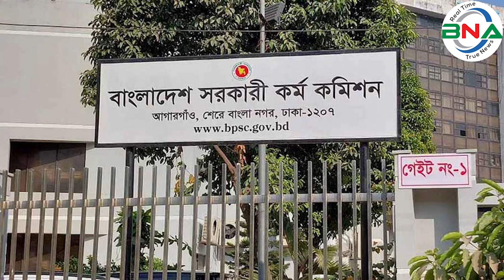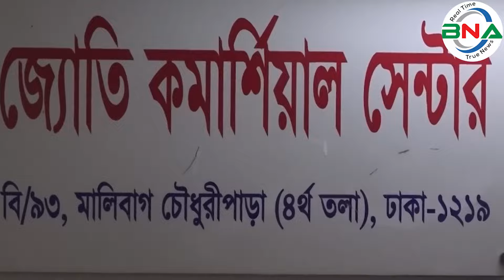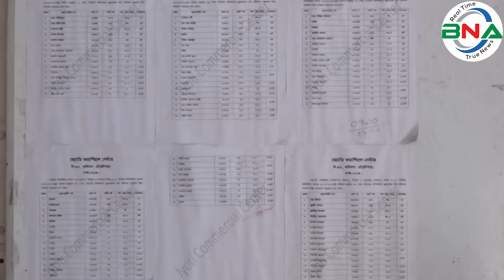জ্যোতি কমার্শিয়াল থেকে বিক্রি হতো পিএসসি’র প্রশ্ন! | প্রশ্নফাঁস | PSC |bnanews24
রেলওয়ের উপ-সহকারী প্রকৌশলী পদসহ বিভিন্ন নিয়োগ পরীক্ষার প্রশ্নপত্র ফাঁসে পিএসসি’র দুইজন উপ-পরিচালক ও একজন সহকারী পরিচালক জড়িত। তারা হচ্ছেন, উপ-পরিচালক মোহাম্মদ আবু জাফর ও জাহাঙ্গীর আলম এবং সহকারী পরিচালক হলেন মোহাম্মদ আলমগীর কবির। গত ৭ এপ্রিল পুলিশের অপরাধ তদন্ত বিভাগ (সিআইডি) তাদের গ্রেপ্তার করেছেন। তাঁদের মধ্যে উপ-পরিচালক আবু জাফর ও সহকারি পরিচালক  আলমগীর কবিবের কোচিং ব্যবসা আছে। সরকারি চাকুরিতে থাকা অবস্থায় ব্যবসায় জড়িত থাকা যায় না। চাকুরি বিধিতে তা  উল্লেখ থাকলেও  পিএসসি’র  উপ- পরিচালক মোহাম্মদ আবু জাফর ও সহকারি পরিচালক আলমগীর কবির সেই নিয়মের  প্রতি বৃদ্ধাঙ্গুলি প্রদর্শন করেছেন।

অনুসন্ধানে জানা যায়, উপ-পরিচালক মো. আবু জাফর ও সহকারী পরিচালক মো. আলমগীর কবির দুজনই চাকুরির প্রস্তুতির কোচিং ব্যবসার সঙ্গে যুক্ত। সেখানে যারা কোচিং করতেন তাদের কাছে মোটা অংকের টাকার বিনিময়ে দেওয়া হতো প্রশ্ন ও উত্তর। এটি ছিল ওপেন সিক্রেট।

 বিষয়টি পিএসসির অনেক কর্মকর্তা ও কর্মচারীই জানেন। ঢাকার মালিবাগের জ্যোতি কমার্শিয়াল চাকুরির কোচিং সেন্টারের পরিচালক আবু জাফর। কোচিং সেন্টারটি তাঁর স্ত্রী জ্যোতির নামে। পিএসসির প্রশাসন শাখা থেকে জানা গেছে, কয়েক বছর পদোন্নতি থেকে বঞ্চিত ছিলেন আবু জাফর। তিনি কোচিং সেন্টারে যুক্ত আর নানা নেতিবাচক আলোচনায় ছিলেন বলে তিন বছর তাঁর পদোন্নতি আটকে ছিল। গোয়েন্দা প্রতিবেদন নেতিবাচক আসার কারণে পদোন্নতি আটকে ছিল বলে জানায় পিএসসির প্রশাসন শাখা।

এ ছাড়া মো. আলমগীর কবিরের কোচিং সেন্টার আছে ঢাকার মিরপুরে। পিএসসির এক কর্মকর্তা নাম প্রকাশ না করার শর্তে বলেন, আলমগীর কবির আগে আজিমপুরে থাকতেন। কোচিং ব্যবসার সঙ্গে যুক্ত হয়ে মিরপুরে বাসা নেন। পিএসসিতে থাকার পরও এমন কোচিং সেন্টারে তাঁরা থাকলেও এ জন্য সরাসরি তাঁদের কোনো জবাবদিহিতার আওতায় আনা হয়নি। এ বিষয়ে পিএসসির চেয়ারম্যান মো. সোহরাব হোসাইন বলেছেন, ‘এই দুজনের চাকরির প্রস্তুতির কোচিং ব্যবসা আছে, তা এবারে অভিযোগ আসার পর জানতে পেরেছি। আগে জানতে পারলে উপযুক্ত ব্যবস্থা নেওয়া যেত।’

শামীমা চৌধুরী শাম্মী
বিএনএ নিউজ টুয়েন্টি ফোর